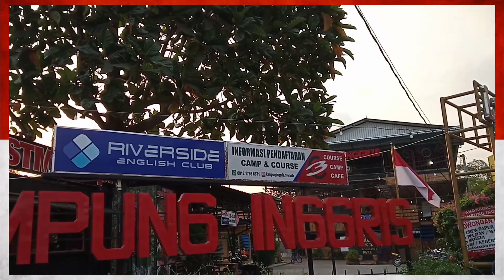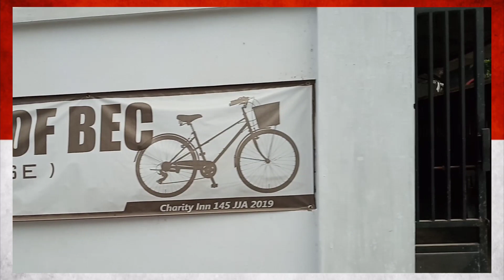849l(261) SORE DI PARE. Sepeda mengurung diri di tempat kos masing2